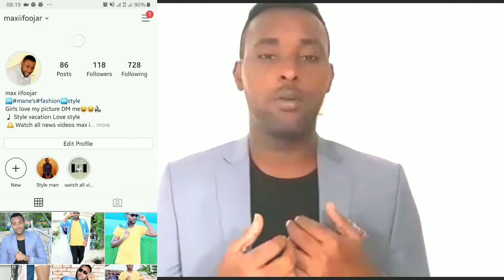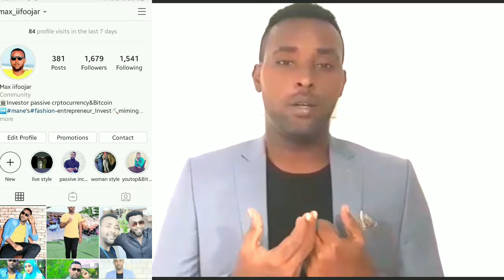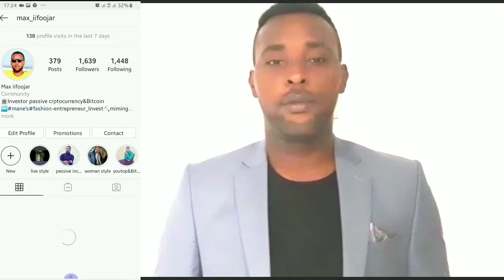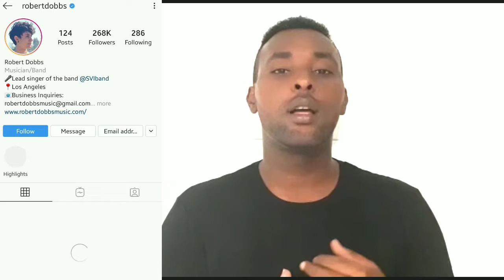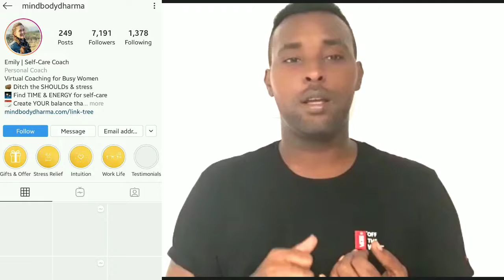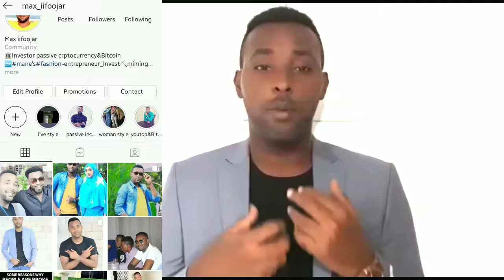3TIPS &SIDEE ZERO FOLLOWERS 1000 INSTAGRAM KUHELEE 2020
video , waxaan uga hadlaaa Sida aad more followers usamen laheed Instagram 0_1000

FADLAN LAWADAG ASXBTA & DADKA UBAHAN INAY KAFA IDEYSTAAB
Subscribe , like ,share iyo comment mypassivetrades passive income and long term business online free sing up link N.B si gaar ahna Instagram ➡️ follow me Max_iifoojar 1) Expert asset 2) mypassivetrades Don't forget to leave a like if you enjoyed the video! :DM Me instagram Social Media: Instagram ➡️ Max_iifoojar Facebook➡️Maaxiifoojar N.B si gaar ahna Instagram ➡️ follow me Max_iifoojar Instagram ➡️ facebook follow me 7daysprofit howtofind scammersBTC how to find scammers crpto how to find scammers BTC howtofind scammersBTC how to find scammers crpto how to find scammers BTC howtofind scammersBTC how to find scammers crpto how to find scammers BTC WARNING: The following programs are extremely risky. You should not invest in them unless you are prepared to sustain a total loss of your deposit. I only talk about the strategies I use in programs that I personally invest in.